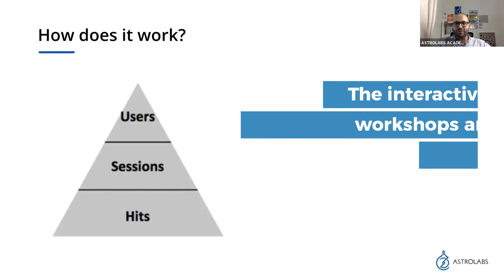Online LIVE Digital Marketing Course [with AstroLabs]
Learn Digital marketing in One week
Digital Marketing Online LIVE 1 week Course
Interactive 1 week online LIVE Digital Marketing Course